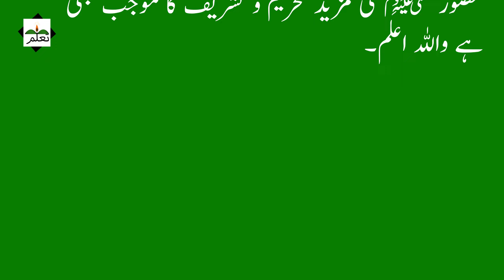تمحید محمدی ﷺ#tallum Urdu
This is official YouTube channel of Tallum Urdu. tallum is voice over artist from Pakistan and uploads video of islamic history, islamic waqiyat & events for viewers.
Title of the book is also mentioned on the Thumbnails.